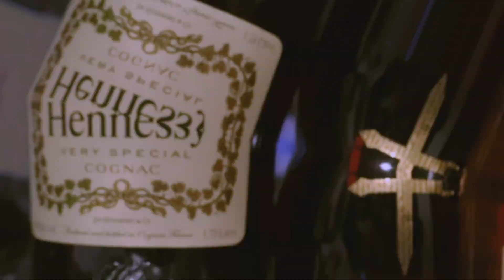BUGZS - DEAR BUGZS [OFFICIAL MUSIC VIDEO]